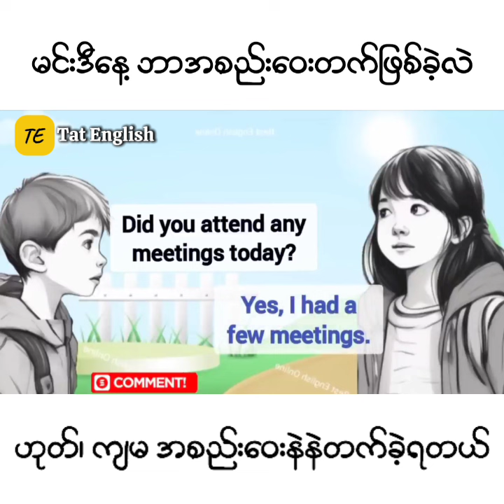English Conversations Practice 4.0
English Conventions practice 4.0
Where would you like to go?